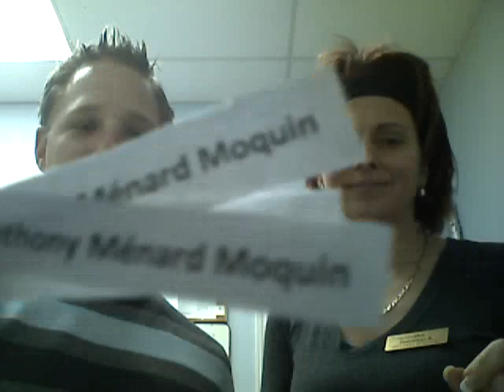Concours LG télévision 32"